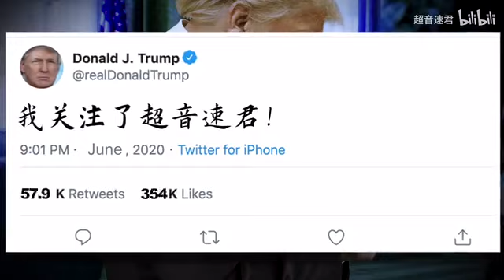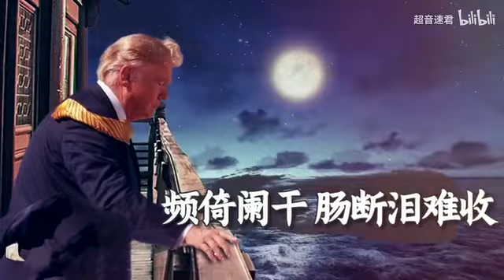Trump sang grain in ear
A spoof